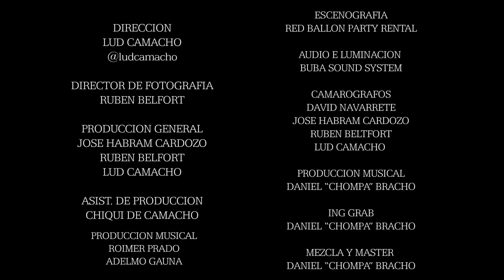Roimer Prado & Orlando Simancas - Homenaje a Binomio de Oro - Homenaje de Oro #2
Temas
Si Tu Amor No Vuelve, Quiero Que Seas Mi Estrella, Me Sobran Las Palabras, Olvídala, Me Ilusioné, La Creciente

Compositores:
- Jean Carlos Centeno
- Wilfran Castillo
- Tico Mercado
- Rosendo Shendo Romero
- Hernando Marín Lacouture

Músicos
- Roimer Prado - Voz
- Orlando Simancas - Acordeón
- Adelmo Cokis Gauna - Timbal
- Anderson Díaz - Bajo
- Neil Aviles - Güira
- Jader Torres - Guitarra
- Alvaro Villaroel - Caja
- Daniel Chompa Bracho - Teclados
- Fernando Fuego Salas - Piano
- Franklin Salas - Congas

Producción Musical
- Roimer Prado
- Adelmo Coqui Gauna
- Daniel Chompa Bracho
- Orlando Simancas

Grabación, Mezcla y Máster
- Daniel Chompa Bracho

Sonido e Iluminación
- Buba Sound System

Dirección del Video
- LUD Camacho

- Ruben Belfort

Producción del Video
- José Habram Cardozo
- Ruben Belfort
- Lud Camacho

- Chiqui de Camacho

Camarógrafos
- David Navarrete
- José Habram Cardozo
- Ruben Belfort
- Lud Camacho

Escenografía
- Red Ballon Party Rental

Grabado en Miami, Florida

Roimer Prado Music
- Roimer Prado
- Orlando Simancas
- José Méndez (Positivo)
- Omar Pulgar